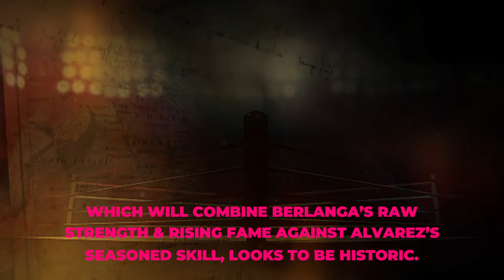BREAKING Canelo Alvarez vs Edgar Berlanga Final Showdown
Get ready for the ultimate boxing event as Canelo Alvarez and Edgar Berlanga face off in an epic showdown that fans have been eagerly anticipating! In this video, we break down everything you need to know about this thrilling match-up. From Canelo's incredible career and his rise to becoming a world champion, to Berlanga's explosive fighting style and undefeated record, we analyze their strengths, weaknesses, and what could happen in the ring.

Join us as we provide exclusive insights, expert predictions, and a deeper look into both fighters' training camps leading up to this monumental event. Will Canelo continue to reign supreme, or will Berlanga shock the world and claim victory? Don't miss our in-depth coverage, fight analysis, and commentary on this highly anticipated boxing match.